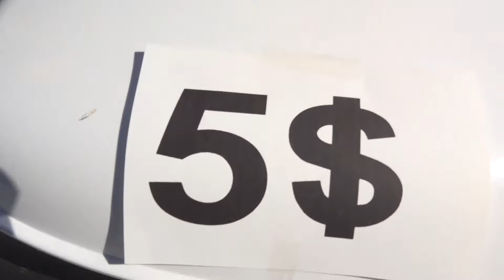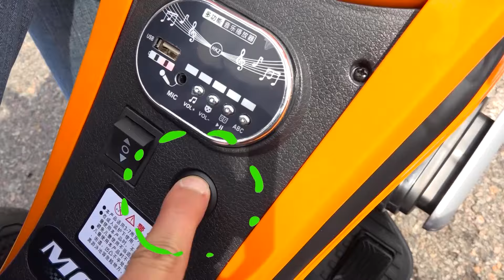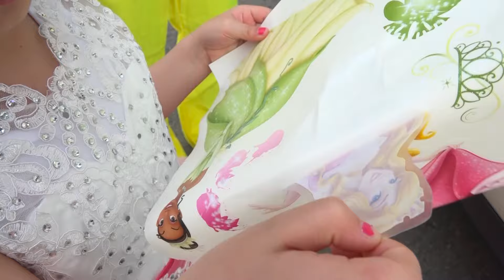보람이와 어린이 장난감 자동차와 함께하는 재미있는 놀이 이야기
보람이는 트럭과 버스를 타고 아이들을 위한 장난감 자동차 판매 놀이를 합니다. 어린이 장난감 자동차와 관련된 재미있는 이야기!

00:00 보람이의 맥퀸 자동차 장난감 세차놀이
06:50 보람이의 전동자동차 장난감으로 학교놀이
12:29 보람이의 공주드레스 파티놀이

Boram Tube Vlog [보람튜브 브이로그]
안녕하세요, Boram Tube Vlog [보람튜브 브이로그] 에 오신 것을 환영합니다 !!

Hello everyone, welcome to Boram Tube Vlog !!